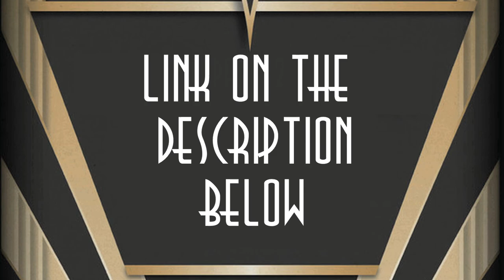HAIL TO THE KING - A KING NAMED KONG: THE EXTENDED EDITION Part 10: Tough Times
Here is the tenth chapter to the extended edition of HAIL TO THE KING - A KING NAMED KONG.